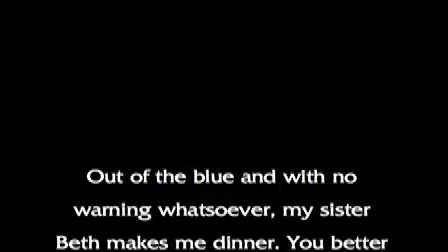Beth Makes Dinner!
Out of the blue and with no warning whatsoever, my sister Beth makes me dinner. You better believe I checked it for arsenic.